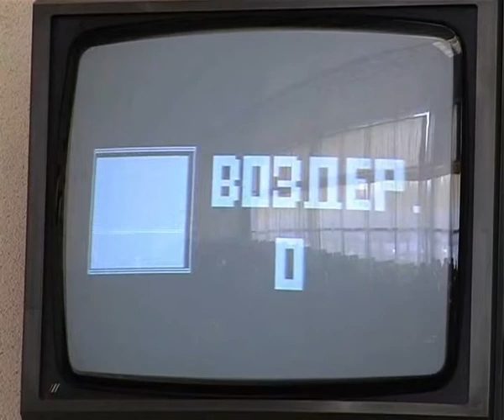Славянск сессия реформа медецины